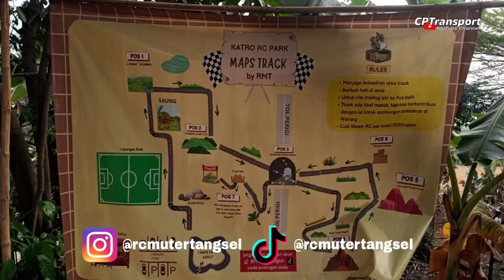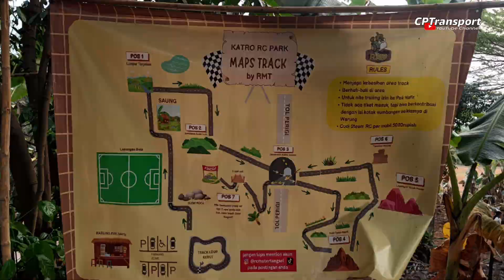Fun Trailing RGT 1/10 & MN 1/12 Scale KATRO RC PARK || RC Adventure Indonesia